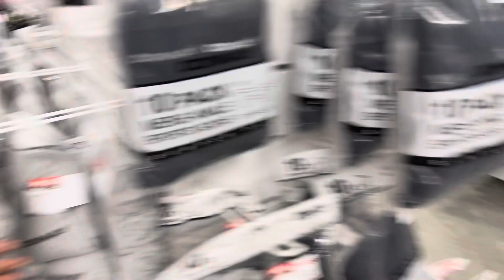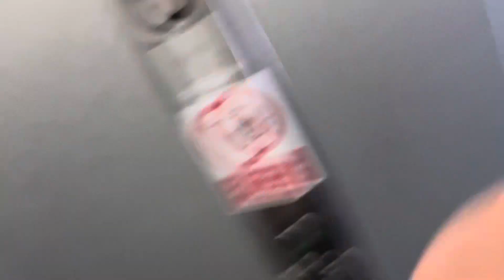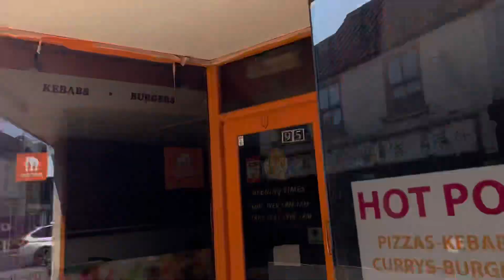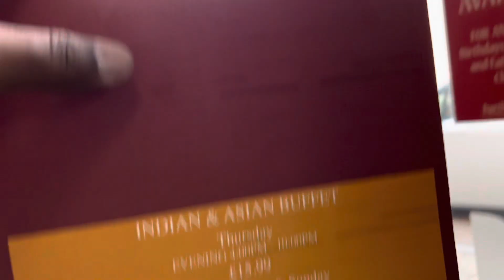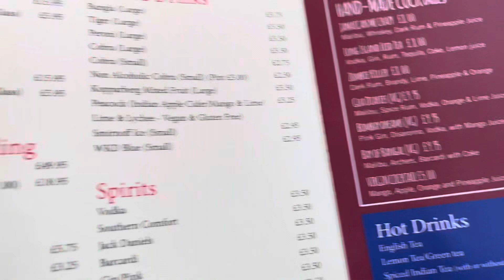UK🇬🇧 me Indian🇮🇳 khane ke naam pe ullu banate he🤦🏻‍♂️